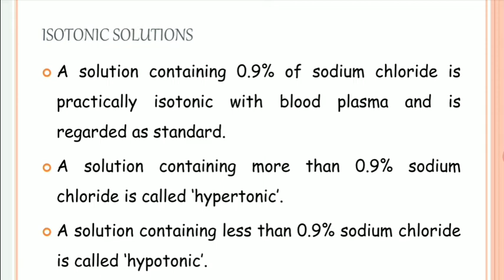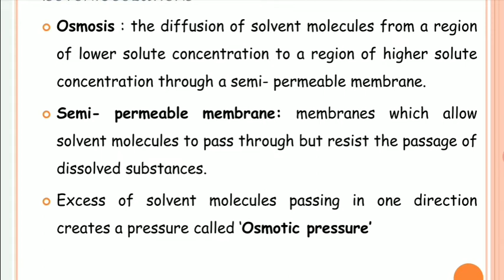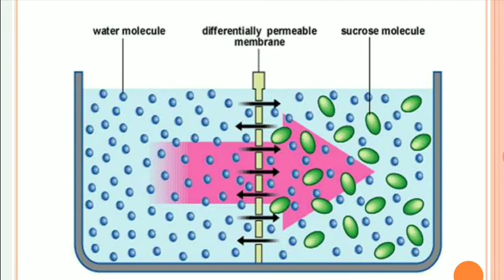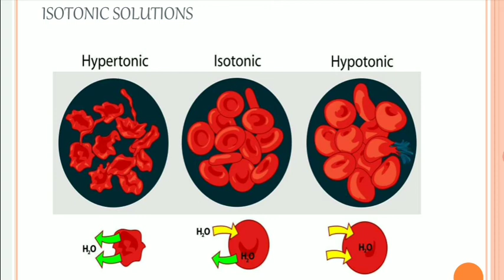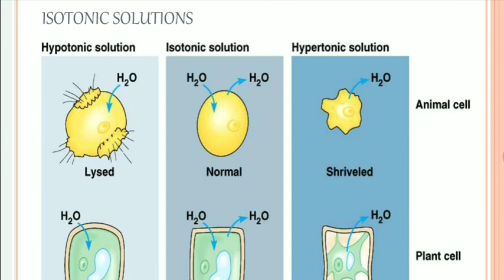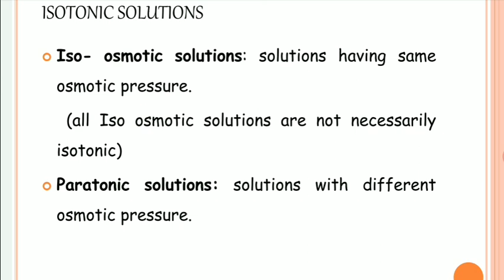Buffered Isotonic Solution | Hypertonic | Hypotonic | Physical Pharmaceutics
In this video, I have discussed about Buffered Isotonic Solution or Isotonic Solution, Hypertonic solutions, Hypotonic solutions etc. This topic is related to physical Pharmaceutics subject. This video is very helpful for B pharma 3rd semester students along with all pharmacy students.